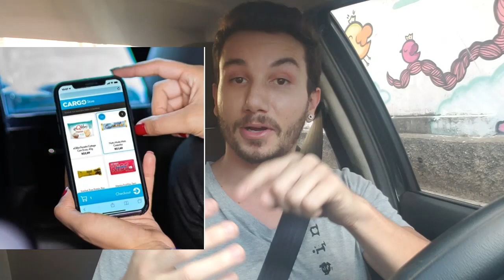Nova parceria da UBER que vai dar RENDA EXTRA para os motoristas sqn | Motorista 6 Estrelas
MEI para Motoristas - O Guia Prático Completo
1. O que é MEI
2. Vantagens em ser MEI
3. Porque devemos ser MEI
4. Quais motoristas não devem / não podem se tornar MEI
5. Passo a passo para se tornar MEI (Usando Aplicativo ou Computador)
6. Cuidados ao se tornar MEI
7. Declaração Anual Simplificada – DASN-SIMEI (Através de App ou Computador)
8. Conta Pessoa Jurídica – Conta Digital
9. Gerindo sua MEI – Controle Financeiro
10. Dúvidas comuns
11. Alertas Importantes
12. Bônus (Grupo exclusivo de WhatsApp)

Este curso é um passo a passo absolutamente completo para você, motorista, abrir e aprender a gerir a sua própria MEI (Microempresa Individual) de forma simples, clara e objetiva. Através dele você irá descobrir as principais vantagens e todos os cuidados que o motorista tem que ter ao se tornar MEI para usufruir de todos benefícios que quase ninguém sabe.
Você sabia que um Motorista MEI tem Direito a afastamento por doença, aposentadoria por idade, acesso a melhores linhas de créditos, descontos em planos de saúde e na compra de carros?
Neste curso também é ensinado a fazer controle financeiro que irá te ajudar a obter isenção de Imposto de Renda.
Tudo isso sem precisar gastar nem sequer um centavo com contador.

🎬 ⠀ ASSISTA TAMBÉM